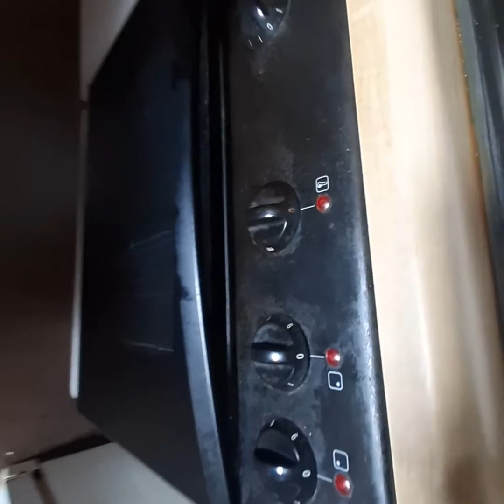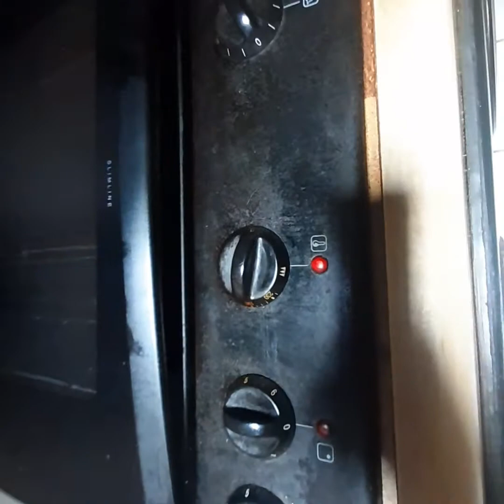liboke ya poisson ba kalinga